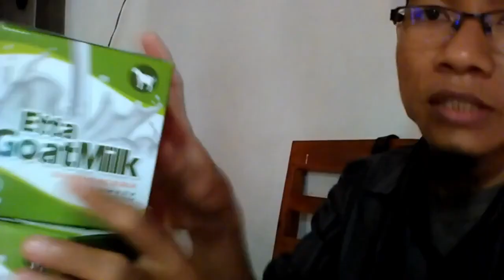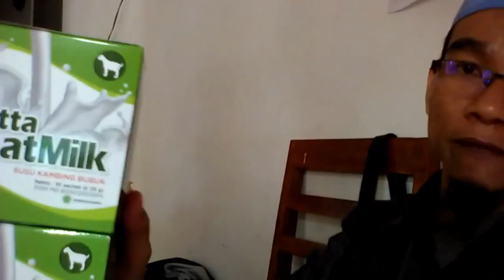Jual susu kambing menurut al quran WA 081282707458